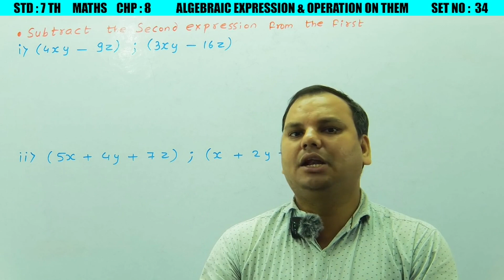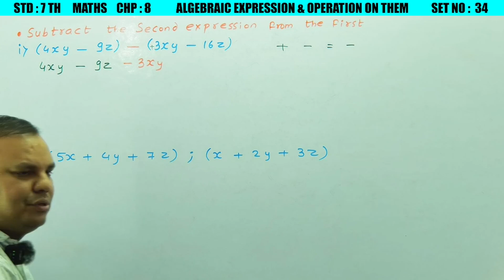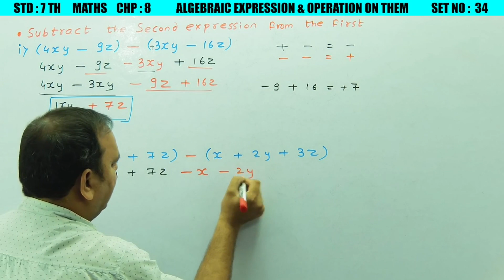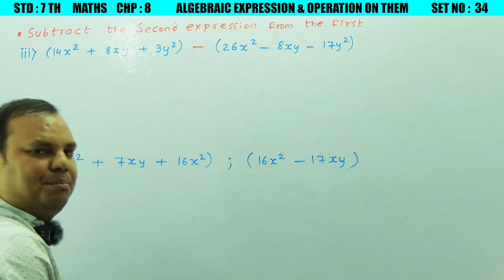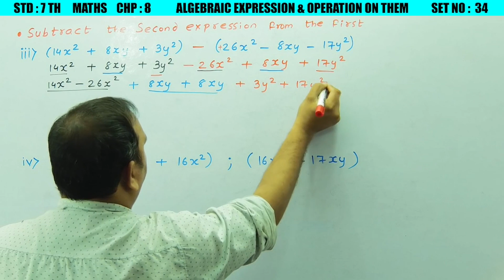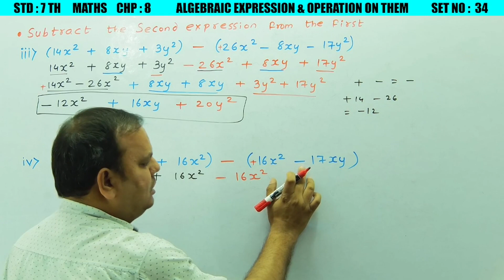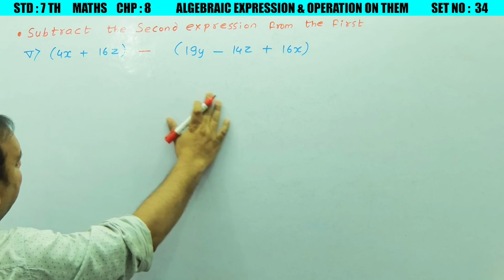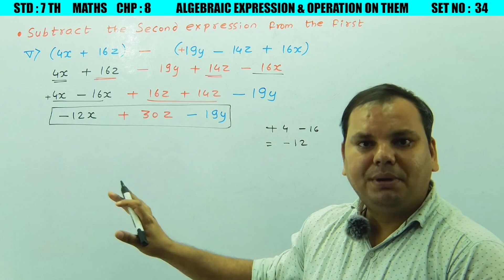ALGEBRAIC EXPRESSION AND OPERATIONS ON THEM || CHP 8 || PRACTICE SET 34 || STD 7TH || MATHS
Class 7th Mathematics Maharashtra Board
Chapter – ALGEBRAIC EXPRESSION AND OPERATIONS ON THEM
In this video you will  learn Practice set no 34
HOW TO SUBSTRACT THE TWO ALGEBRAIC EXPESSION